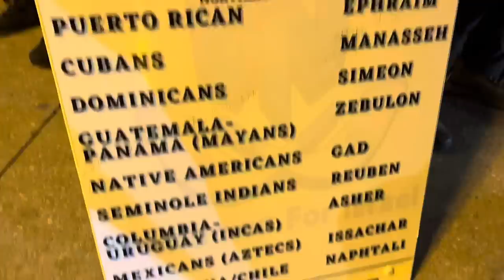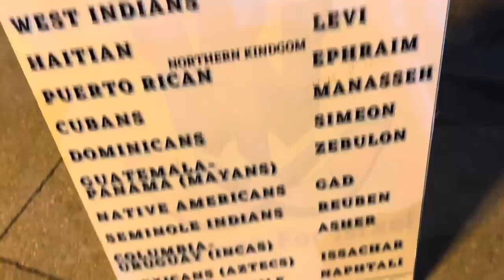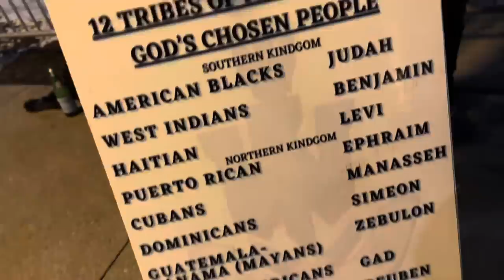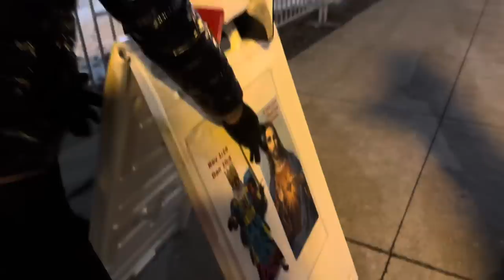Vincent From Moody Institute Comes Back & Brings His Scholarly Friend For Another Bible Massacre!